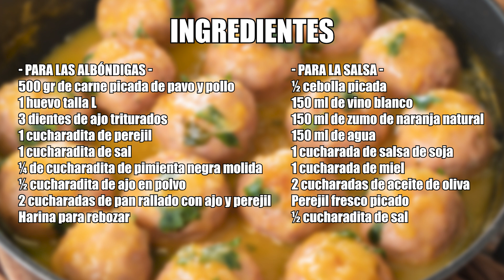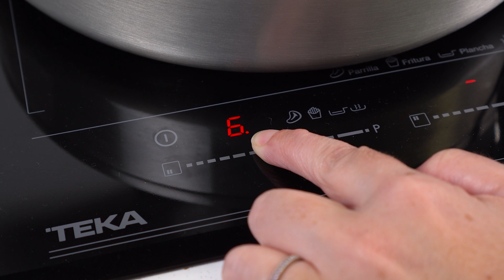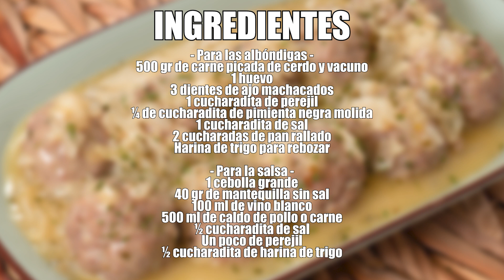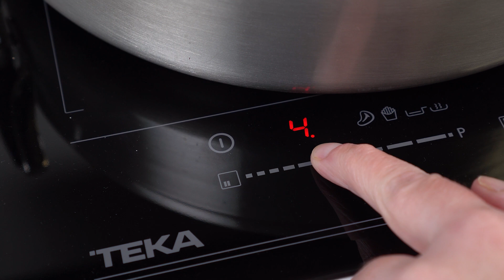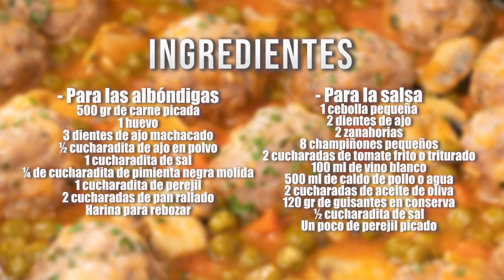4 Recetas de Albóndigas que Dejarán a tu Familia Sin Palabras ¡Sorpréndelos Hoy!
En el vídeo de hoy vamos a ver cómo preparar las mejores recetas de albóndigas para sorprender a tu familia. Te enseñaré a hacer albóndigas en salsa de naranja, albóndigas caseras en salsa de cebolla, albóndigas a la jardinera y unas irresistibles albóndigas rellenas de queso en salsa de tomate al horno. Estas recetas son perfectas para una comida familiar especial. ¡Acompáñame y descubre cómo preparar estas albóndigas deliciosas y fáciles de hacer!

Las recetas que te voy a mostrar son:
0:00 - Albóndigas en salsa de naranja: unas albóndigas jugosas y tiernas con un toque cítrico y dulce que te sorprenderá.
4:50 - Albóndigas en salsa de cebolla: unas albóndigas clásicas y sencillas con una salsa cremosa y sabrosa.
9:26 - Albóndigas a la jardinera: unas albóndigas con verduras una salsa ligera y aromática.
14:08 - Albóndigas rellenas de queso en salsa de tomate al horno: unas albóndigas rellenas de queso fundido y bañadas en salsa de tomate

📋 LISTA DE INGREDIENTES:

- Albóndigas en Salsa de Naranja -
Para las albóndigas:
500 gr de carne picada de pavo y pollo
1 huevo talla L
3 dientes de ajo triturados
1 cucharadita de perejil
1 cucharadita de sal
¼ de cucharadita de pimienta negra molida
½ cucharadita de ajo en polvo
2 cucharadas de pan rallado con ajo y perejil
Harina para rebozar
Para la salsa:
 ½ cebolla picada
150 ml de vino blanco
150 ml de zumo de naranja recién exprimido
150 ml de agua
1 cucharada de salsa de soja
1 cucharada de miel
2 cucharadas de aceite de oliva
Perejil fresco picado
½ cucharadita de sal

 - Albóndigas Casera en Salsa de Cebolla -
Para las Albóndigas:
500 gr de carne picada de cerdo y vacuno
1 huevo
3 dientes de ajo machacados
1 cucharadita de perejil
¼ de cucharadita de pimienta negra molida
1 cucharadita de sal
2 cucharadas de pan rallado
Harina de trigo para rebozar
Para la salsa:
1 cebolla grande
40 gr de mantequilla sin sal
100 ml de vino blanco
500 ml de caldo de pollo o carne
½ cucharadita de sal
Un poco de perejil
½ cucharadita de harina de trigo
Albóndigas a la Jardinera sin Freír:

- Albóndigas a la Jardinera -
Para las Albóndigas:
500 gr de carne picada
1 huevo
3 dientes de ajo machacado
½ cucharadita de ajo en polvo
1 cucharadita de sal
¼ de cucharadita de pimienta negra molida
1 cucharadita de perejil
2 cucharadas de pan rallado
Harina para rebozar

Para la salsa:
1 cebolla pequeña
2 dientes de ajo
2 zanahorias
8 champiñones pequeños
2 cucharadas de tomate frito o triturado
100 ml de vino blanco
500 ml de caldo de pollo o agua
2 cucharadas de aceite de oliva
120 gr de guisantes en conserva
½ cucharadita de sal
Un poco de perejil picado

- Albóndigas Rellenas de Queso en Salsa de Tomate al Horno -
(para 3 o 4 personas)
½ kg de carne picada mixta de cerdo y ternera
1 huevo talla L
20 gr de queso parmesano rallado
50 gr de queso mozzarella rallado para el relleno
1 diente de ajo picado
¼ de cucharadita de hierbas provenzales
¼ de cucharadita de pimienta negra molida
1 cucharadita de cebolla en polvo
1 cucharadita de sal
14 cucharadas de tomate frito estilo casero
70 gr de queso mozzarella para cubrir
Perejil picadito

Albóndigas en Salsa de Naranja: Esta receta combina la suavidad de las albóndigas con una salsa cítrica y ligeramente dulce que las hace irresistibles. La salsa de naranja aporta un sabor fresco y diferente que eleva este plato a otro nivel. Es ideal para cuando quieres servir algo especial pero sencillo.

Albóndigas Caseras en Salsa de Cebolla: Un clásico que nunca falla. Estas albóndigas se cocinan en una rica y espesa salsa de cebolla caramelizada, que les da un sabor profundo y reconfortante. Es el tipo de receta que te transporta a los sabores de la cocina tradicional, perfecta para compartir en familia.

Albóndigas a la Jardinera: Estas albóndigas están acompañadas de una colorida mezcla de verduras frescas que les da un toque saludable y muy sabroso. La salsa es ligera, pero llena de sabor, lo que convierte este plato en una opción ideal para una comida completa y equilibrada.

Albóndigas Rellenas de Queso en Salsa de Tomate al Horno: Estas albóndigas son una auténtica delicia. Al morderlas, te encontrarás con un relleno de queso fundido que se mezcla perfectamente con la salsa de tomate. Cocinadas al horno, estas albóndigas tienen una textura jugosa y un sabor espectacular. Son perfectas para una comida que dejará a todos impresionados.